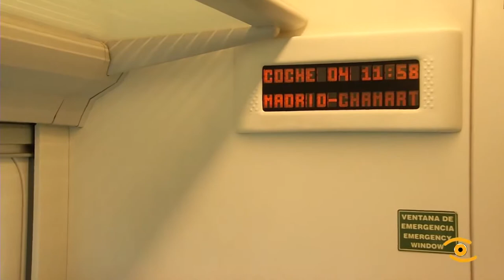Viaxe reivindicativa en tren Lugo-Monforte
“Vamos perder o tren” foi unha das frases máis repetida polos representantes políticos que participaron nos actos para reivindicar máis servizos ferroviarios na provincia. Ás 10:30 horas, multitude de persoas concentráronse diante da estación de tren da capital, entre eles o secretario xeral do PSdeG-PSOE, José Ramón Gómez Besteiro, o presidente da Deputación, Darío Campos, a alcaldesa de Lugo, Lara Méndez, numerosos alcaldes de concellos lucenses, a maior parte deles socialistas e nacionalistas aínda que tamén algún independente, e deputados autónomicos e estatais.

Máis información en Xornal de Lugo